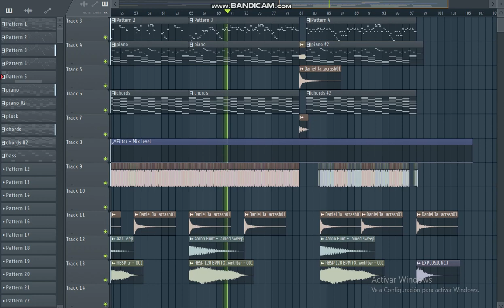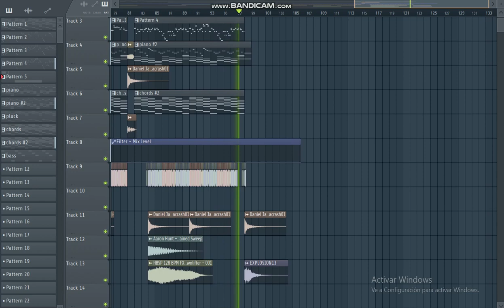Nüwa-Save Me (FREE DOWNLOAD) (SPARS REMAKE) EUPHORIC HARDSTYLE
this is just a project for learning purposes, both the melodies and the lead belong to the artist Nüwa.
TRACK: Nüwa-Save Me.